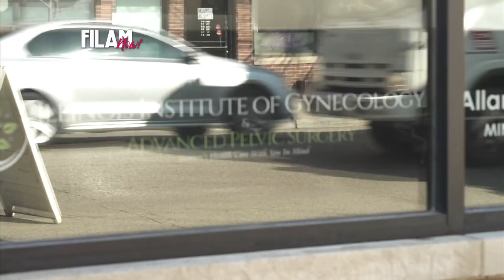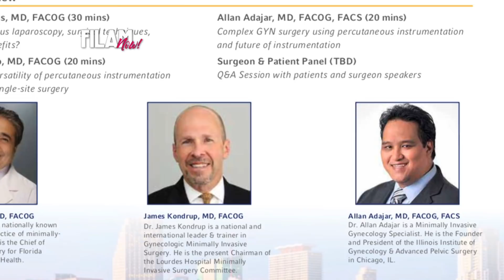Age Doesn't Matter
Despite his young age and being a minority, Dr. Allan Adajar not only proved to be one of the best gynecologists in Illinois but also founded the Illinois Institute of Gynecology and Pelvic Surgery.

Host, Writer: Rome Nichols
Director: Jeffrey Mejia

Master editor, graphic artist: Rico Salvan

Special thanks to:
Uni-Mart
EVA Air
Lady's' Choice
Jan Paul Ferrer
Aeron Lancero
Opulence Skin Care and Medspa
Glen Abog Photography
Rockit Ranch Productions
Illinois Institute of Gynecology & Pelvic Surgery
Dr. Allan Adajar